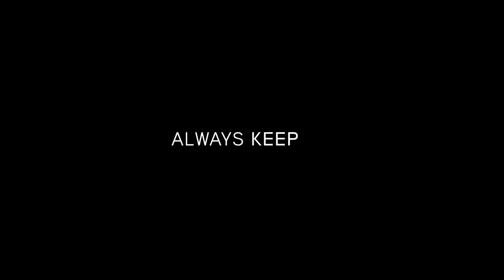Giro d'Italia Team Presentation through the eyes of Team Sunweb 🇮🇹